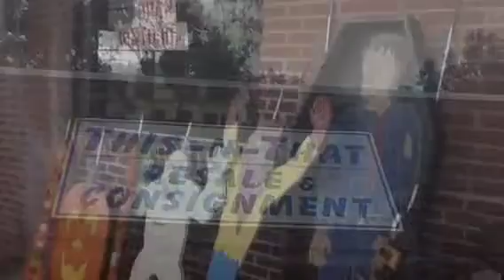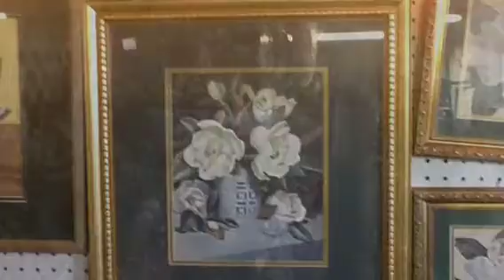Aunt Wendy This N That Vicksburg Ms